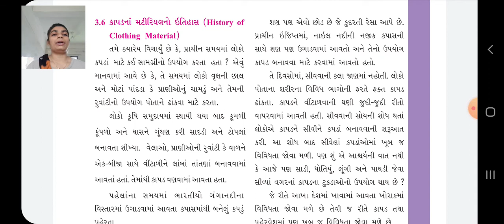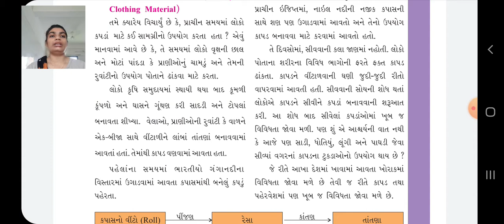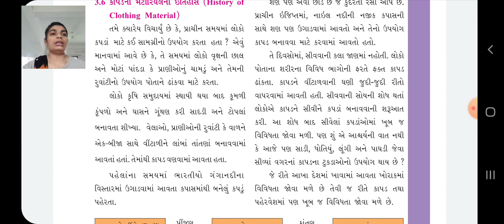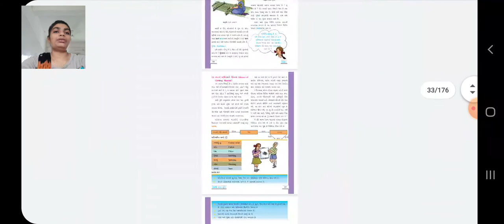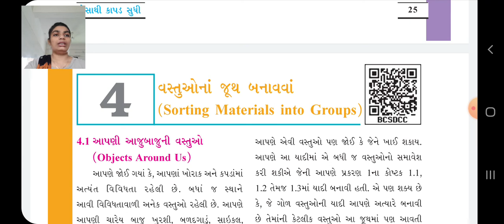GSEB|ધોરણ ૬|વિજ્ઞાન|પાઠ 3|ભાગ ૭